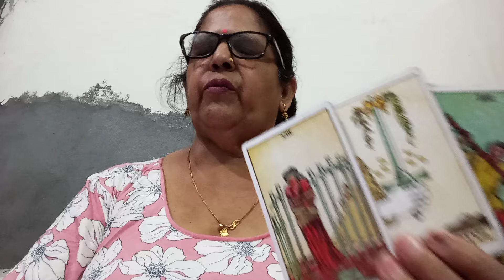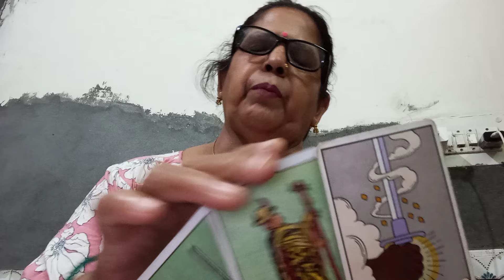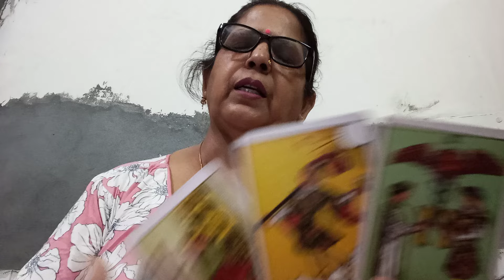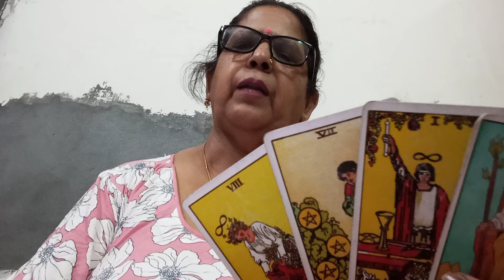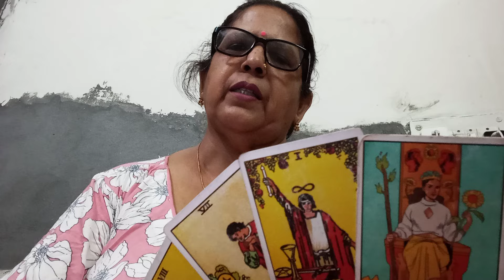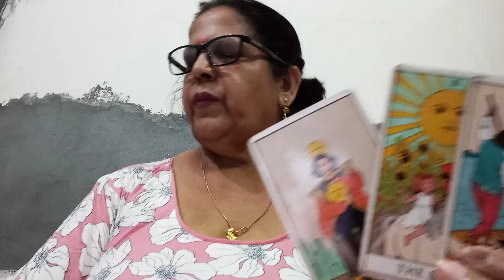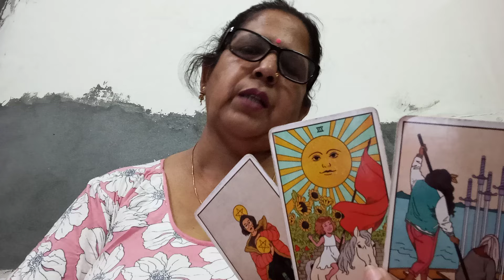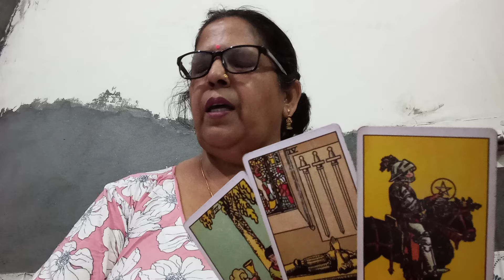AQUARIUS 🏺 कुंभ ,"(5 -12 JUNE),"ABHI WAQT SAHI NAHI HAI, SAHI WAQT KA WAIT KIJIYE, FIR AAGE BADIYA 💕